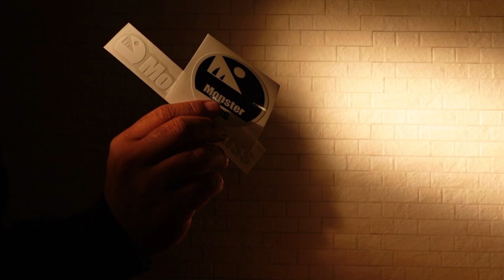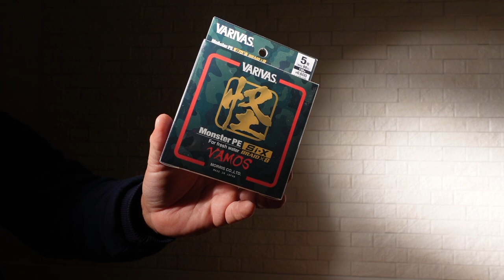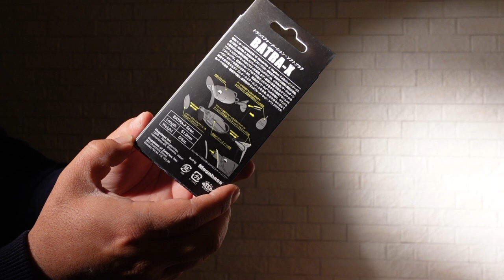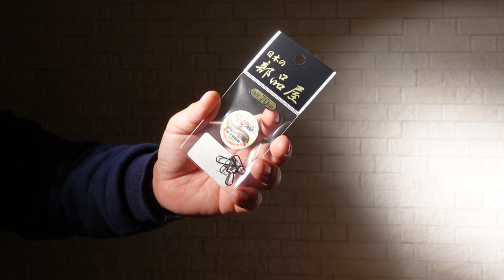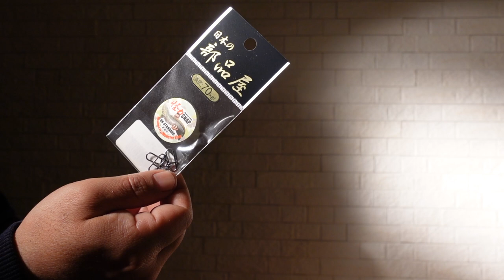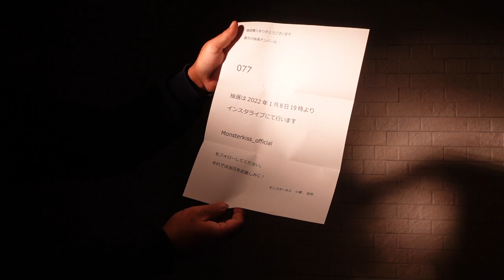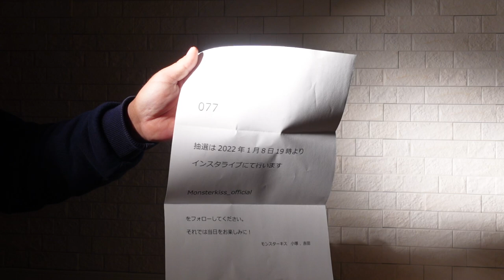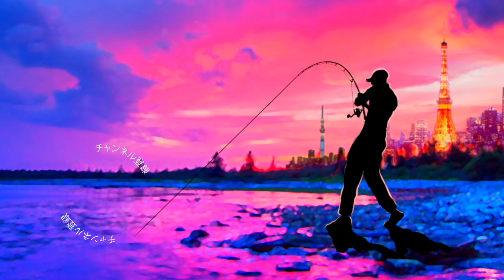【福袋】２万円！「モンスターキスの福袋、オリカラのメガドッグ」が凄過ぎる【大満足】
55アップしか釣れない！デプス「コードネームバス」に巨大バスが襲い掛かる衝撃映像